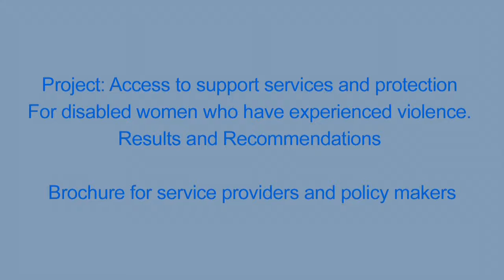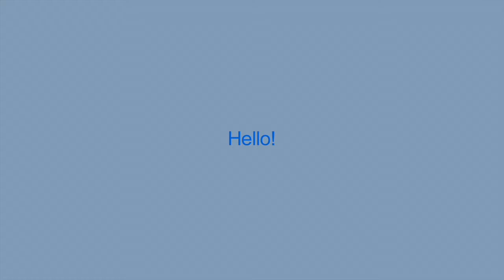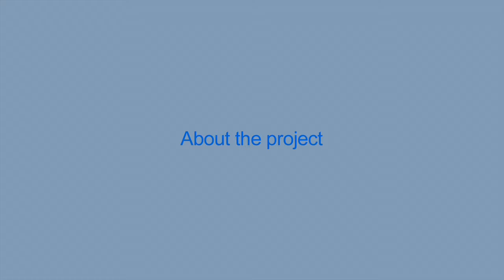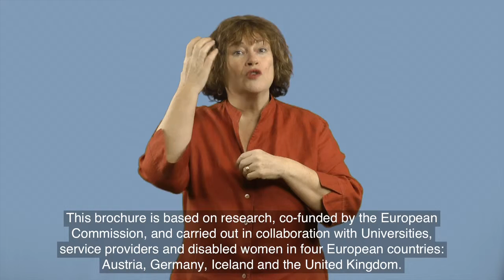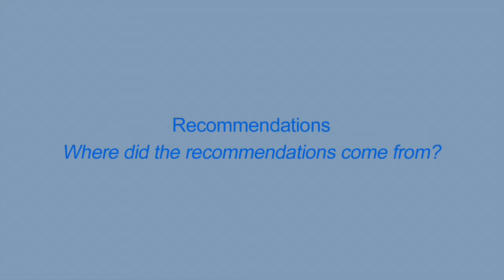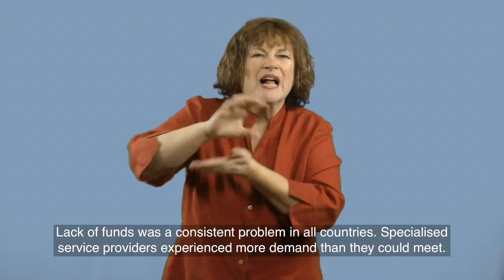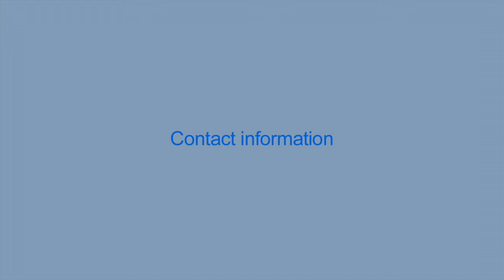Service Providers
BSL Signing is by Tessa Padden.